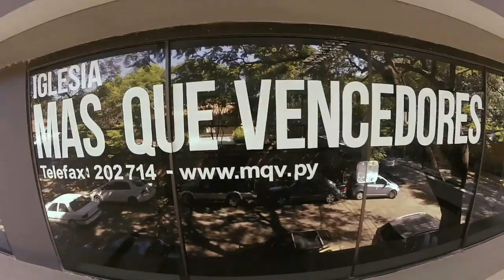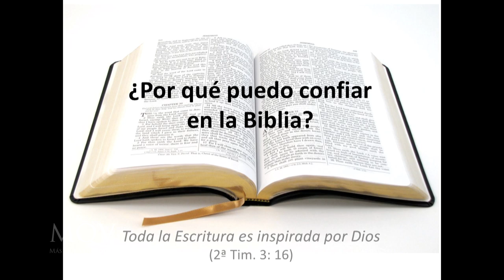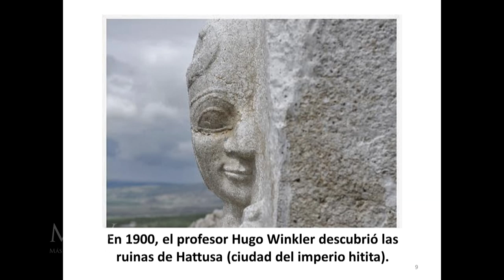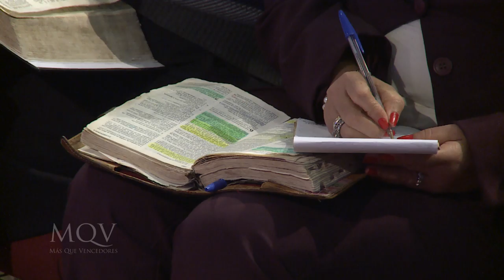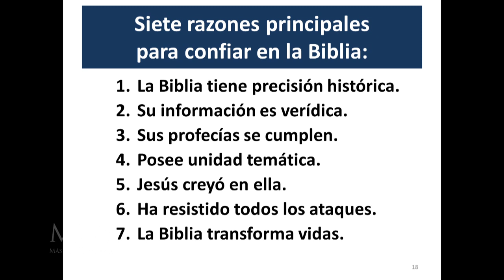TV101 Dr. Antonio Cruz en MQV - ¿Se puede confiar en la Biblia?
Dr Antonio Cruz, Científico Biólogo español, Teólogo y apologeta Cristiano